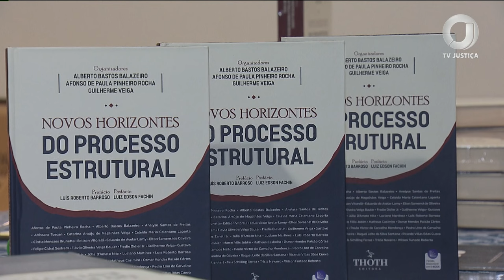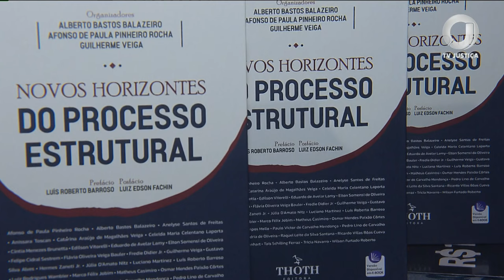📺 JJ – Livro “Novos Horizontes do Processo Estrutural” é lançado no STF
A obra tem como um dos coordenadores o ministro do TST Alberto Balazeiro.